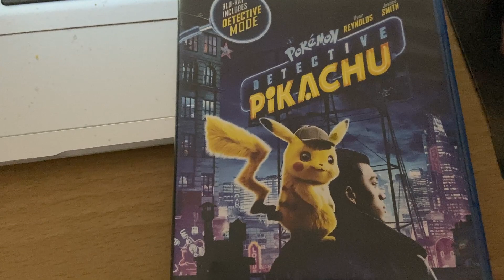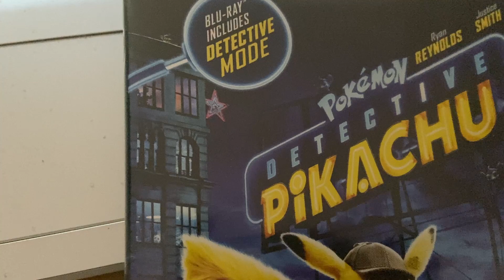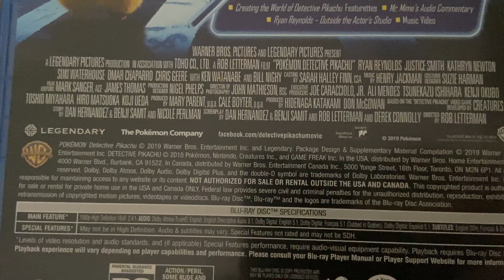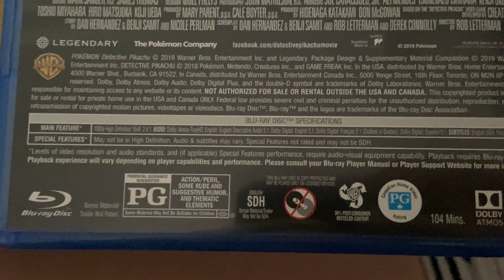Happy 5th Anniversary To Pokémon: Detective Pikachu!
Yesterday In 2019, Pokémon: Detective Pikachu Came Out In Theatres. Happy 5th Anniversary!